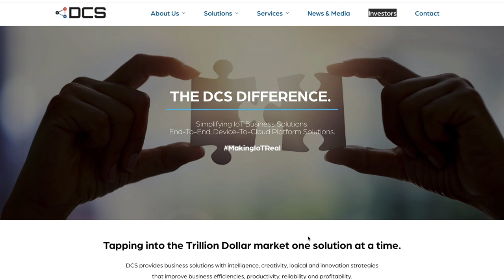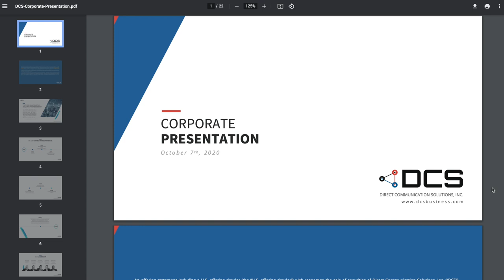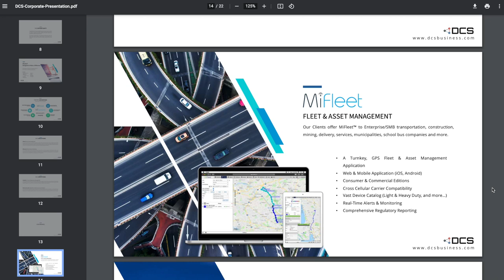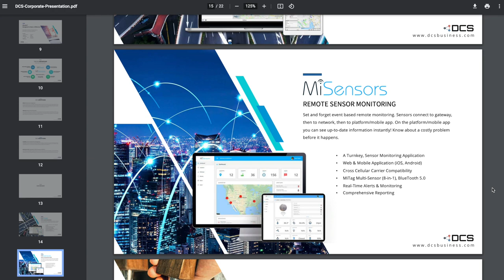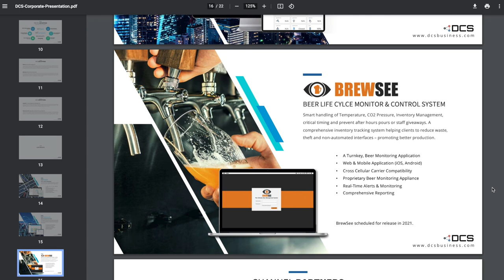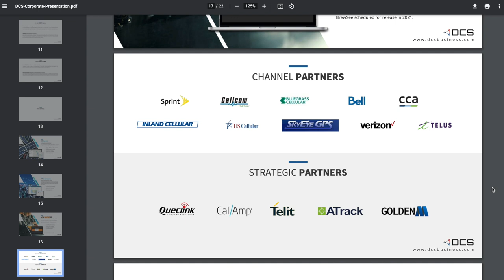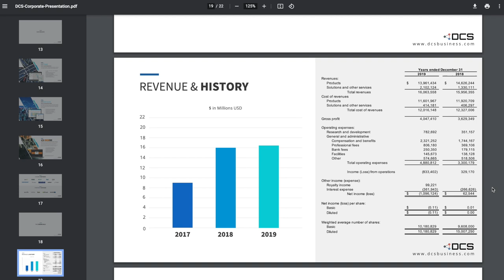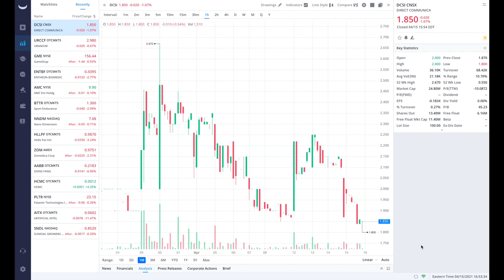BEST Penny Stock to Buy Now!! HUGE PARTNERSHIP ANNOUNCED!! 10X STOCK?? WATCH BEFORE IT'S TOO LATE!!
In this video we are going to take a look at DCS, which develops a range of products includes GPS devices, modems, embedded modules, routers and mobile tracking machine-to-machine (M2M) devices, communications and applications software, and cloud services.

CSE: DCSI / OTC: DCSX

Timestamps:
Intro - 0:00
Recent News - 0:56
Investor Presentation - 2:27
Recent Price Action - 7:20
Conclusion - 8:41

I am not responsible for any losses you incur in the stock market as a result from watching my videos. You are fully responsible for performing your own due diligence on the underlying companies and if you have questions about investments or personal finance you should consult with a licensed financial advisor. By watching my videos you are assuming to have fully read and agreed to the above disclaimer. Sej Investing is a paid advertiser and subcontractor through any one or several of the following advertiser entities: (a) Future Money Trends, LLC, (b) Gold Standard Media, LLC; Gold Standard Media, LLC, ShtfPlan.com, Wealth Research Group, LLC, Portfolio Wealth Global, LLC, Wallace Hill Partners, Ltd (hereafter collectively referred to as “we”, “our”, “us”, or “FMT” or the “Company”). The following disclosure refers to both FMT and Sej Investing and discloses the compensation that FMT paid Sej Investing for sub-contracting advertising services. This video was conducted on behalf of DCSI, and was funded by Gold Standard Media LLC and/or affiliates.